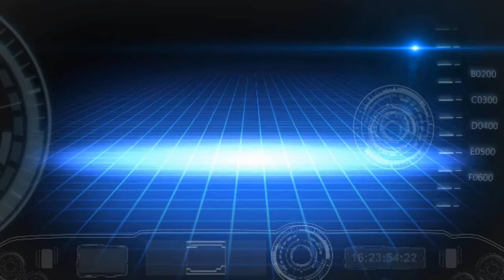Ghetto Engineering: Mike Echols - Self Empowerment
Ghetto Engineering is the way by which average people work their way through the system.  It is a standard for self improvement.  Believe in you!